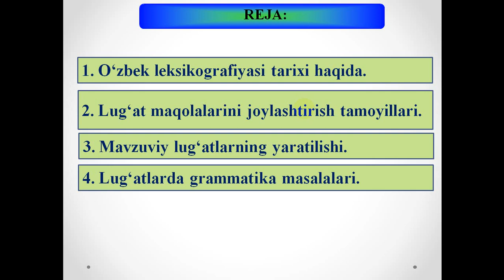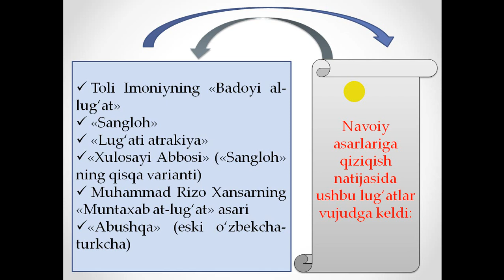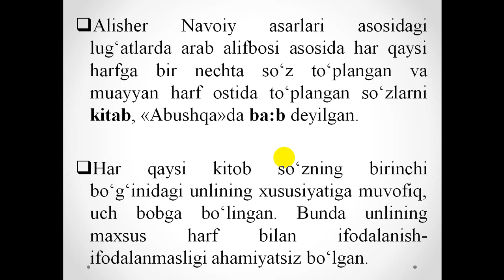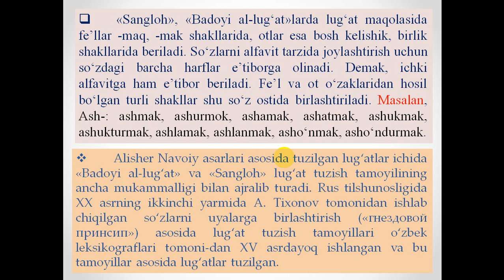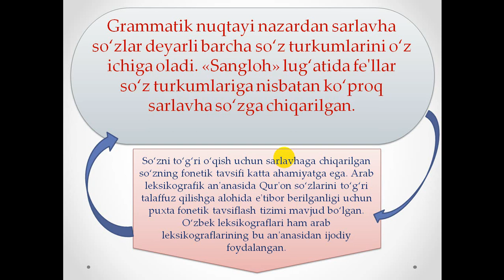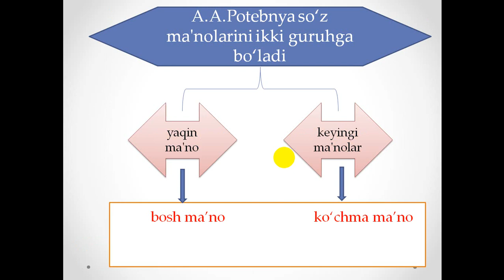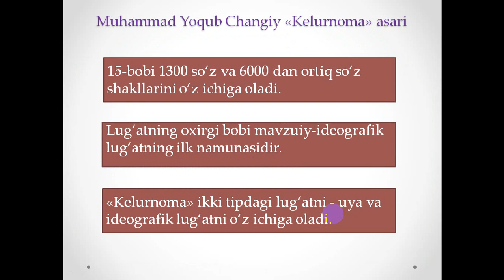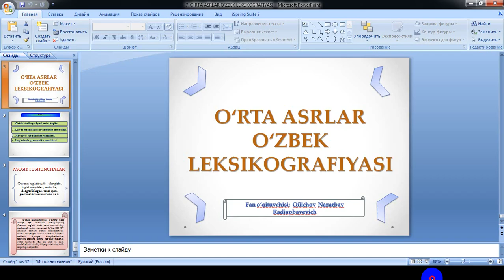O'rta asrlar o'zbek lug'atchiligi N Qilichov